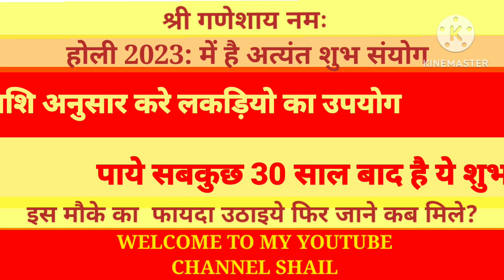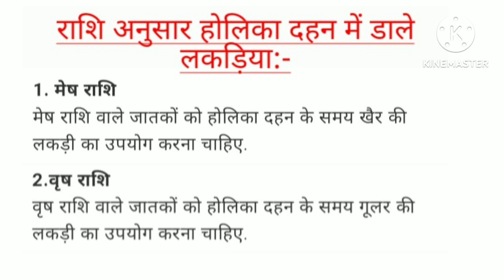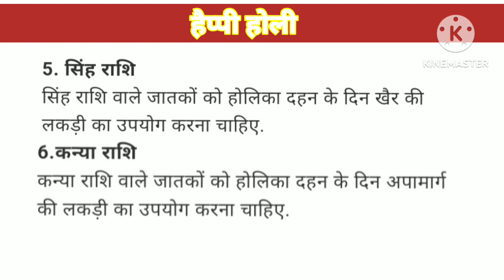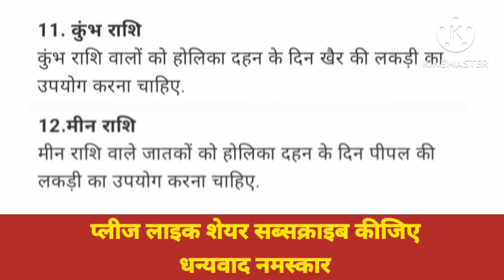होली 3023 30 साल बाद है ये संयोग राशि अनुसार करे लकड़ियो का उपयोग पाये सबकुछ जानिए उन लकड़ी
ये जानकारी पंचाग धार्मिक सामाजिक ज्योतिष शास्त्र की मान्यताओ पर आधारित है
होली 2023 में अत्यंत शुभ संयोग बना है तीस साल बाद राशि अनुसार करें लकड़ियो का
उपयोग पाये सबकुछ
जानिए उन लकड़ी का उपयोग कैसे करे जिनका उपयोग नहीं कियाजाता है